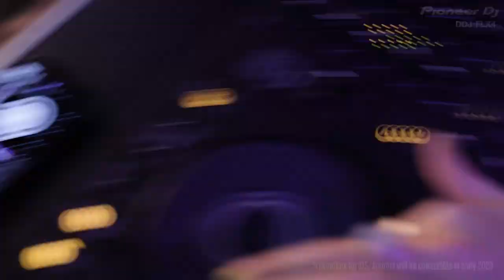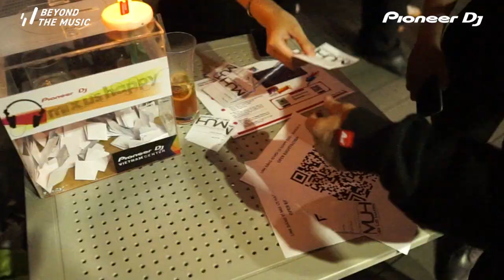MIX US HAPPY VIETNAM 2023 - FINAL ROUND AMORE ROOFTOP | EP 6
✨✨Hành trình 𝐌𝐢𝐱 𝐔𝐬 𝐇𝐚𝐩𝐩𝐲 𝟐𝟎𝟐𝟑 đã có cái kết bùng nổ tại 𝐅𝐢𝐧𝐚𝐥 𝐑𝐨𝐮𝐧𝐝, những tài năng mới chính thức lộ diện để chinh phục giấc mơ âm nhạc !
cùng nhìn lại những hình ảnh của 𝐅𝐢𝐧𝐚𝐥 𝐑𝐨𝐮𝐧𝐝 tại AMORE Rooftop vừa qua ✨✨
🌻 Mix Us Happy - "This is not a professional DJ Competition. But an experience that everyone dreams of.."
🌻 Hãy cùng theo dõi Mix Us Happy Vietnam qua fanpage Mix Us Happy Vietnam và instagram @mixushappy.vn để cập nhật thêm các thông tin nóng nhất từ Mix Us Happy Vietnam nhé !
► Organizer: Pioneer DJ Vietnam  Bảo Dương - Âm Thanh, DJ, Ánh Sáng, Nhạc Cụ  Gmusic
► Academy: 88DNA-Academy
► Community Support: EDM Biz, ENF, UEC, Headbanger, Hard Dance VN, Big Alo Show, Ultra VN, Raver VN, CZer
🏠 Địa chỉ: 649 Điện Biên Phủ, Phường 1, Quận 3, TP.HCM
☎️ HOTLINE: 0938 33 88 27